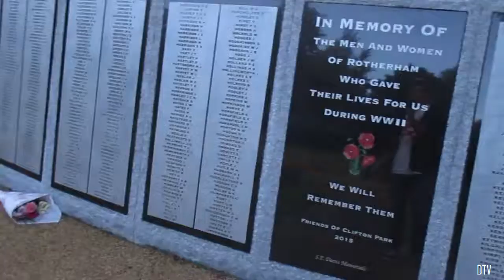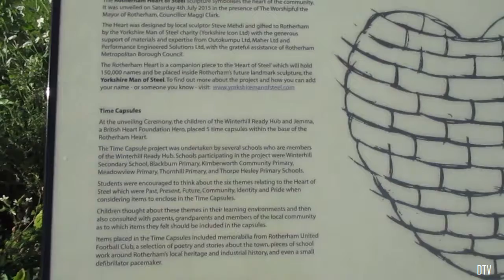VLOG 8 (typical sunday)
vlog 8

All music rights in this video go to the artist